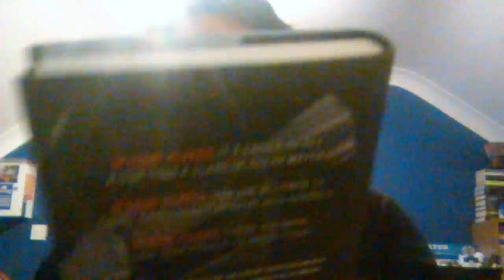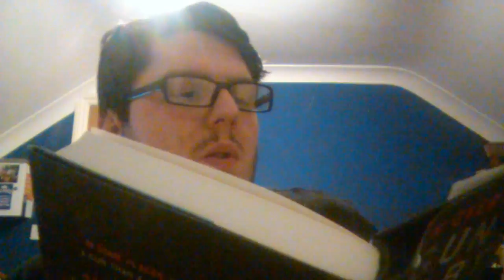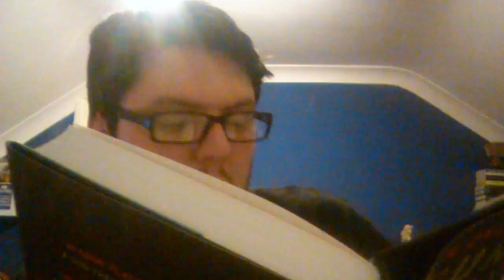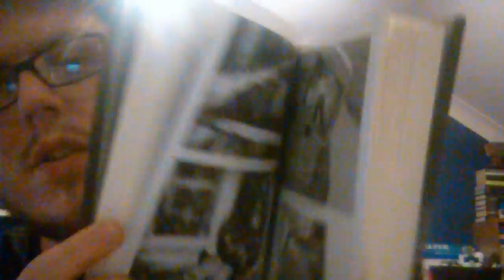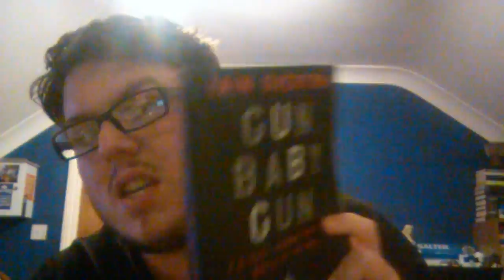Solving A Mystery... Unboxing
Couldn't figure out who sent this to me. There was no indication on the envelope.
It's my birthday on the 25th March, send me something